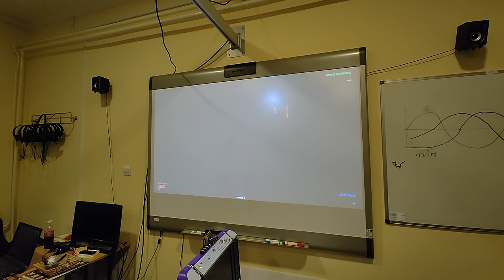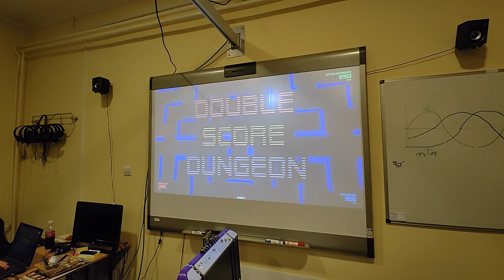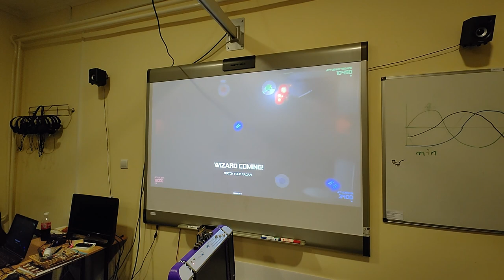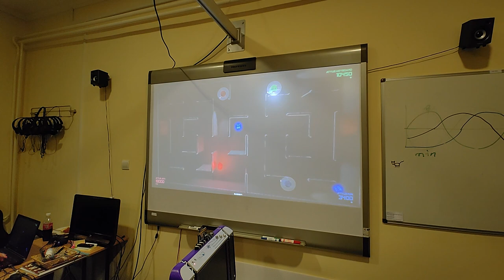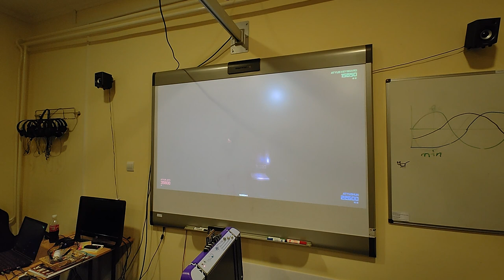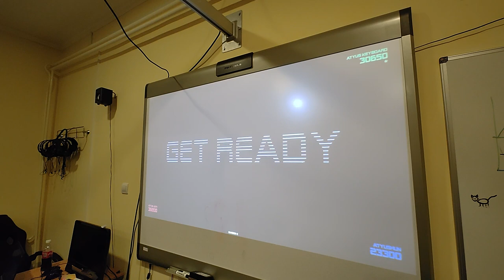Csokonai Mikroklub, 2023.01.27., Wizard of Walls